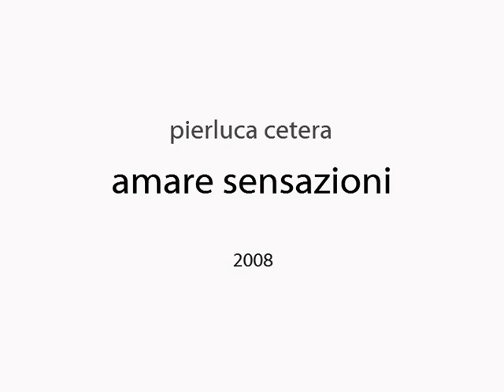pierluca cetera amare sensazioni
amare sensazioni
olio su tavola 2008
il galleggiante - 102 x 72 cm.
le terese - 99 x 140 cm.
prudenza - 94,5 x 140 cm.
i progenitori - 99 x 120 cm.
la scoperta (di Tommaso) - 73 x 94 cm.
il solitario - 104,5 x 42,5 cm.